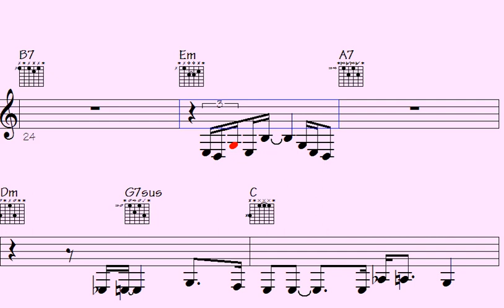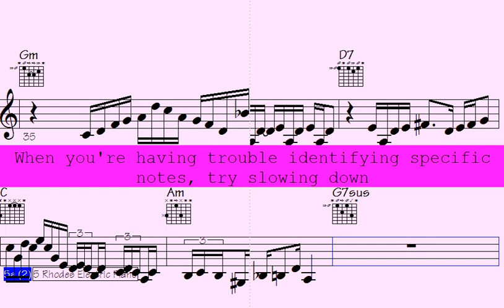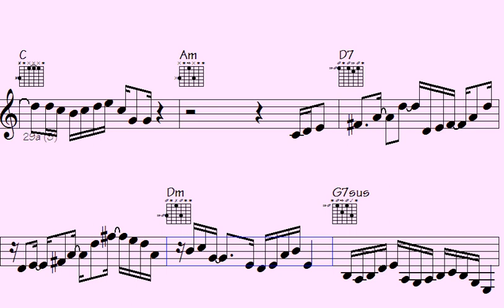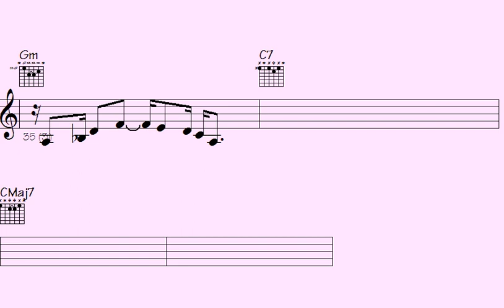️Adjust Your Groove: Funk Trumpet, Sax, and ePiano Musical Figures Unleashed - Unreasonably Evolving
Unreasonably Evolving

Step into the captivating world of this "Funk" track, where vibrant and dynamic rhythms await, brought to life by the trumpet, ePiano, guitar, and saxophone.

This song is an absolute delight for those who are passionate about the energetic and rhythmic beats of funk music, as well as those who appreciate the finesse and complexity of instrumental solos. Within this track, you'll find a fusion of classic and contemporary funk compositions, each one presenting impressive musical arrangements that skillfully showcase the talents of the trumpet, ePiano, saxophone, and guitar players.

Whether you're yearning to dance the night away or simply seeking a moment to unwind and savor exceptional music, this "Funk" track caters to all preferences. So, turn up the volume, allow the pulsating rhythm to course through you, and let the music transport you to a realm filled with captivating funk rhythms and melodies.